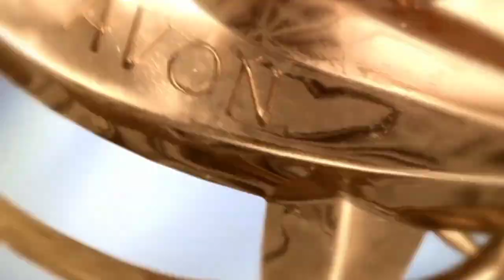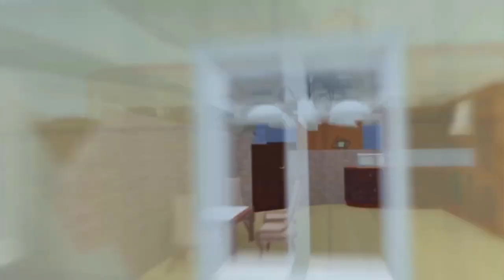GS demoreel 2015 v2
EUROPA PLUS TV